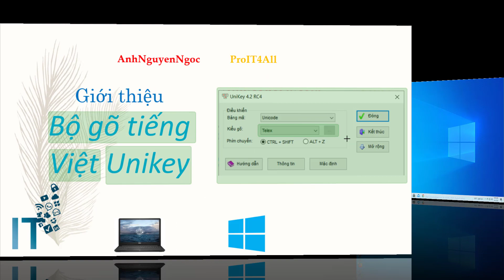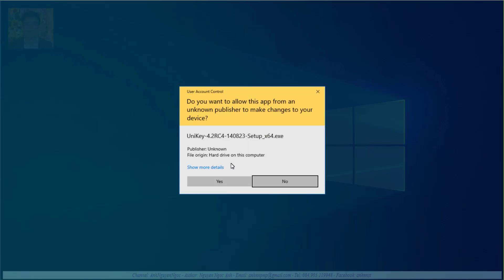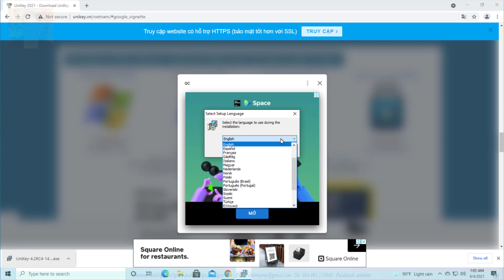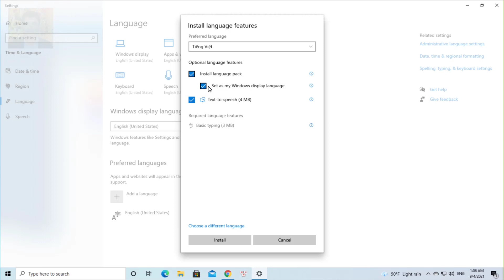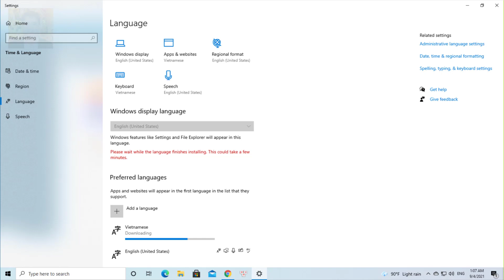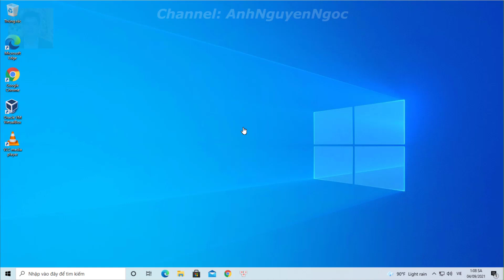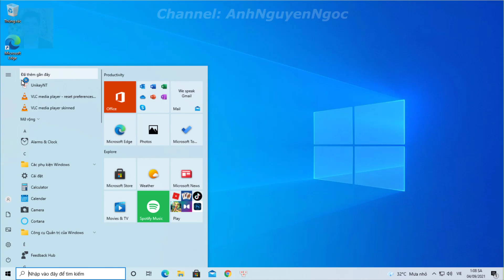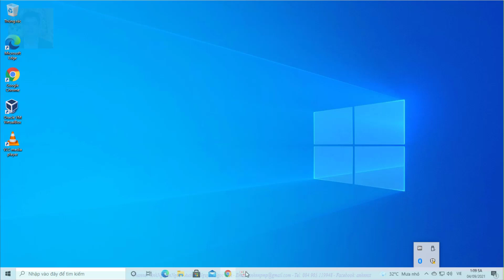Giới thiệu bộ gõ tiếng Việt Unikey và thêm ngôn ngữ cho Windows 10